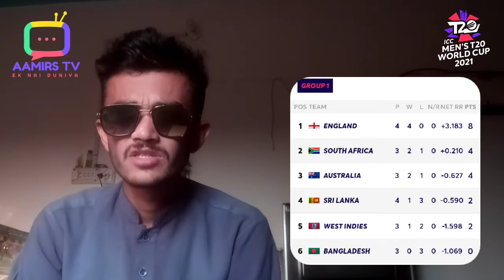Pakistan Vs Namibia | Match Review | Icc T20 World Cup 2021 | Match 31